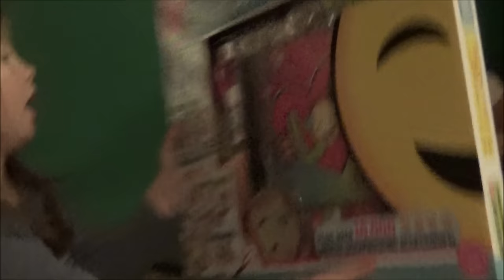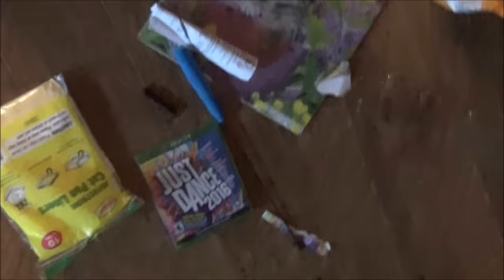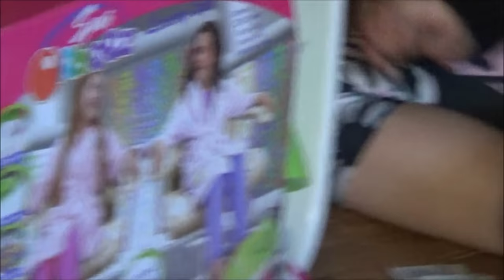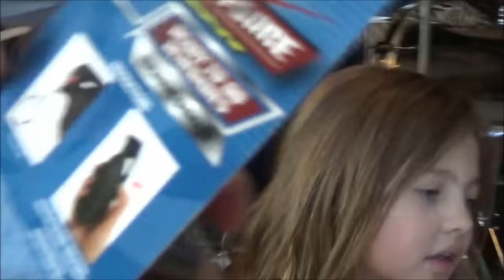Christmas Morning 2015 - Creative Princess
Join Lexie (aka Frankie) and Austin (aka Deuce) from Real Live Monster High Show as the awake on Christmas Morning to find what Santa has left for them.  check it out. Happy Holidays, Merry Christmas and a Happy Boo Year!!;)